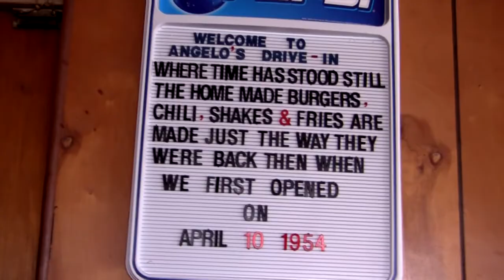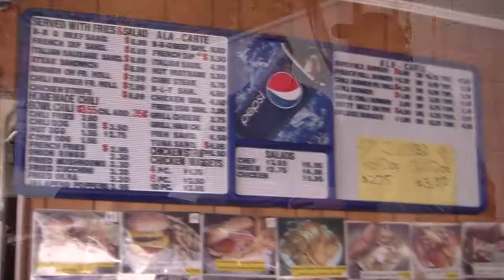Mom & Pops of Fresno - Ep.1 - Angelo's Drive In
Celebrating Mom & Pop joints in the Fresno area.
Episode 1 - Angelo's Drive-In

featuring: Jay Parks, Steve Aiello & Marcel Nunis

shot & edited by Marcel Nunis

produced by Apithany Pictures.